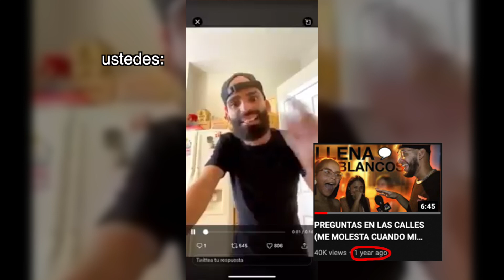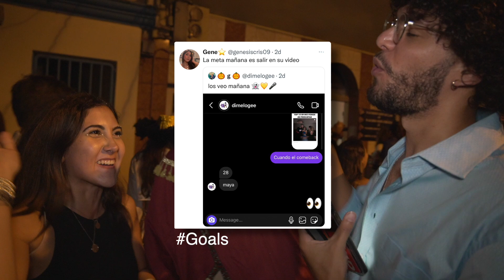QUE ES UN REDFLAG PARA TI EN UNA MUJER/HOMBRE?